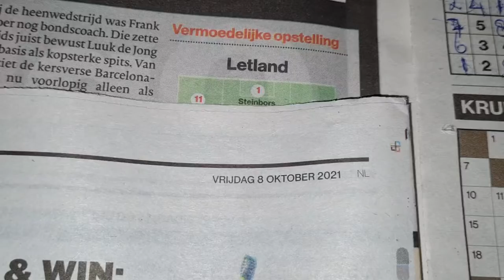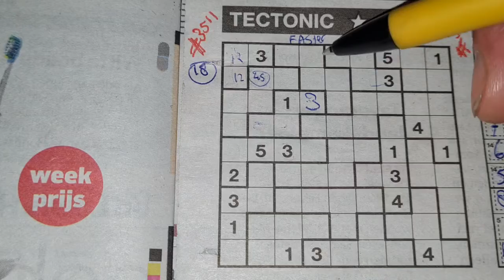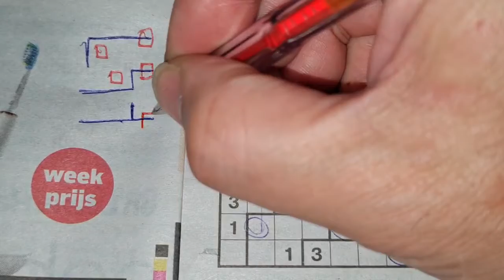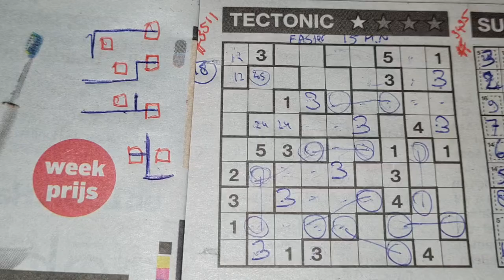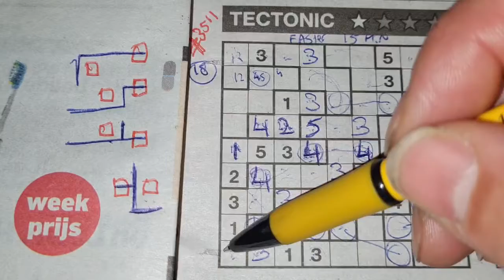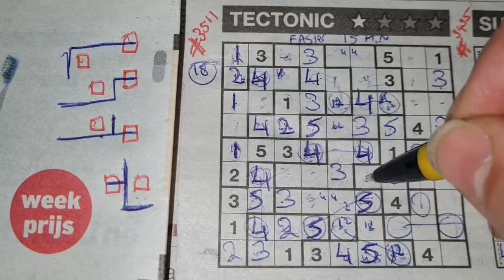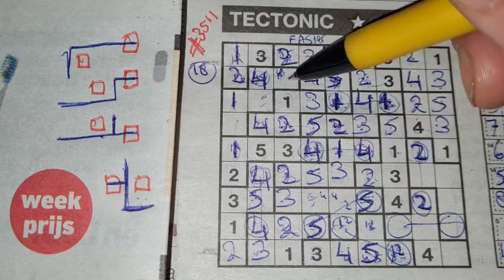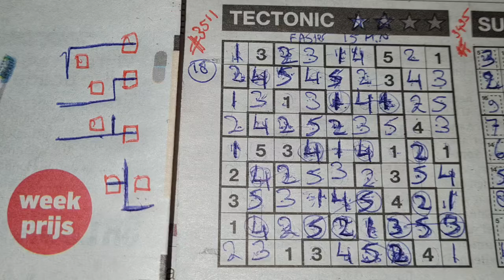(#3511) Tuesday. 🌻 Tectonic02 Sudoku puzzle. Bonus Extra edition. 10-05-2021 Extra part 4 of 4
" How to solve a Tectonic Sudoku "

Enjoy the Tectonic Sudoku puzzle a.k.a. a Suguru puzzle (Tuesday 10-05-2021 edition)